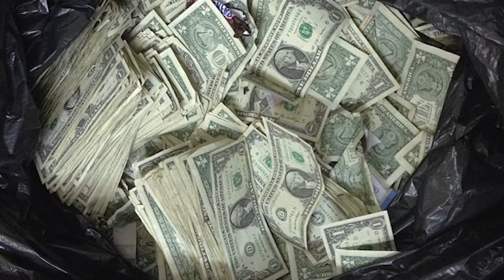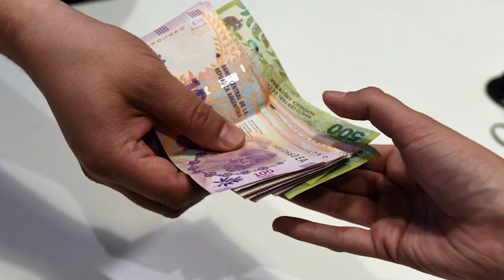NO A LOS CORRUPTOS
El proyecto de "Ficha Limpia" impulsa la ley que prohíba presentarse a cargos electivos a quien tenga una condena confirmada en segunda instancia por un Tribunal superior.